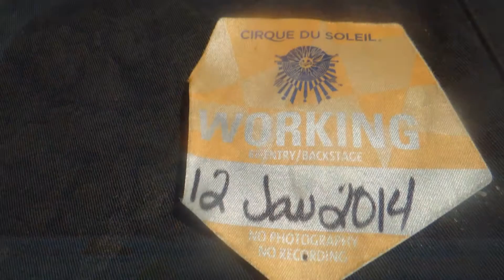Taco Catering Los Angeles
When you hire GoodFellas Taco Catering for your event we handle everything you would expect from an upscale taco catering service company. Here at GoodFellas we offer to match your parties theme with our professional presentation. While we don’t offer a taco man catering or taco guy catering setup which consists of Traditional Mexican blankets as table clothes we do have Authentic Mexican style linens. In addition, we also use black, white, red, purple, green, blue and other style linens for your event. Our serving bowls can also be customized for your event as well. Unless you ask then we will take our standard commercialized containers to serve out of. Black ceramic bowls are our most popular request but we also have black molcajete bowls and Mexican art ceramic bowls. Our chaffing dishes are also presentable and not made from wire. Fork & Napkin holders are usually what you can find in a restaurant however we have been known to use color matching baskets if we have them. We have also used pans to make it look more like a taco cart catering service. When you call ask about the details so we can customize your order.